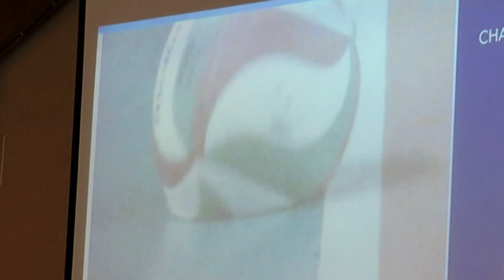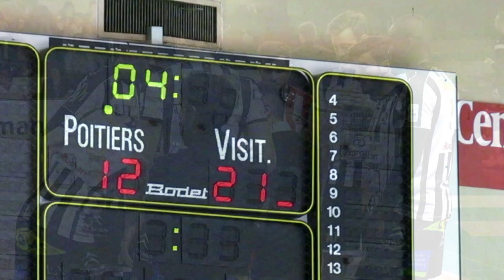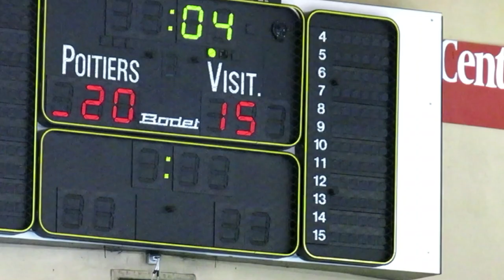SPVB Poitiers - Montpellier - 8 -12 - 2018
Une grande soirée de volley- ball ce samedi à la Salle Lawson -Body ,
un match de folie  , avec un premier set en faveur de Poitiers de haut niveau , le 2ème set était Montpelliérain , mais la pause a été favorable à Poitiers qui était sur tous les ballons ,malgré la puissance en attaque de Patry bien servi par Gonzalez , et quelques aces , Olivier Lecat avec un banc de remplaçants de talents avait du mal à trouver la solution ,
Poitiers montra qu'il avait aussi des ressources avec un Kokkinakis , Shops , El Graoui et un passeur de Génie : Abaev .sans oublier les autres , Koelewijn et le libéro Santucci par des défenses incroyables ,
Montpellier a décroché dans le 4ème set , il faut dire que la rentrée de Zopie leur a fait très mal ,une belle soirée volley spectacle comme on aime .malgré les quelques énervements suite aux challenges , il faudra s'y habituer le public était à la fête . Poitiers est maintenant 3ème au classement , après cette victoire de 3 à 1,